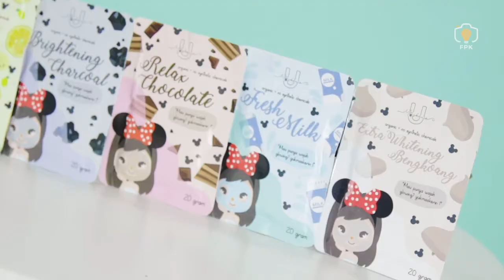Your Daily Face Mask to face your day Cheerfully by FPK